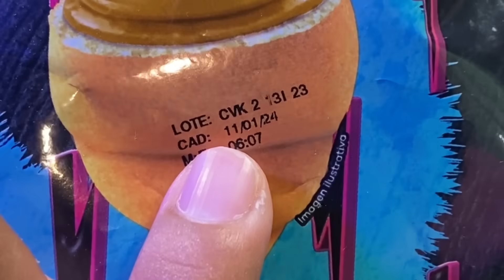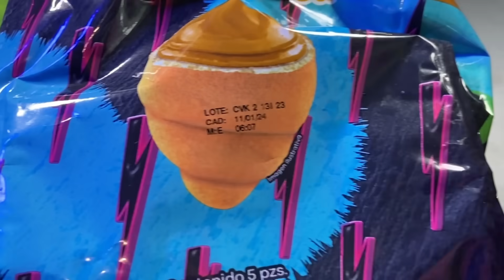Las nuevas figuras son ÉPICAS ya las tengo 🔥 compra estos lotes de Vuala Sorpresa / Pinky Pow Punks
Llegaron los nuevos Lotes de figuras Pinky Pow Punks!